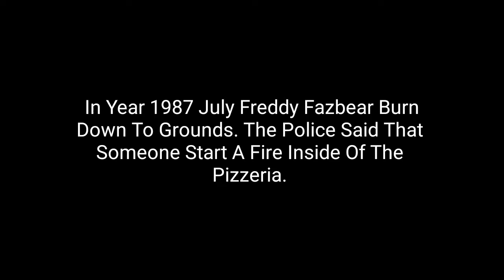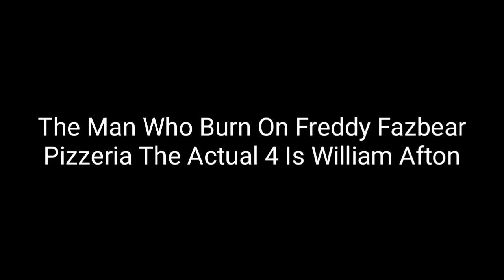Five nights at freddy's Burns to ground (Minecraft)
Five nights at freddy's Burns to ground In year 1987.

Pls Like my Facebook page please.
Link